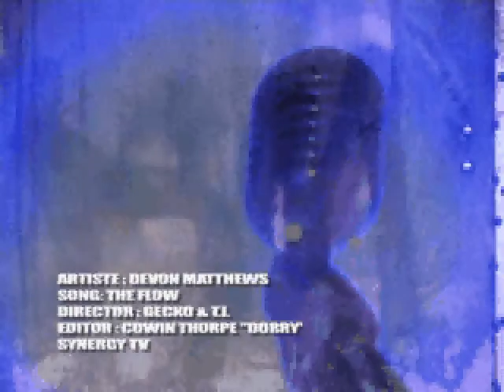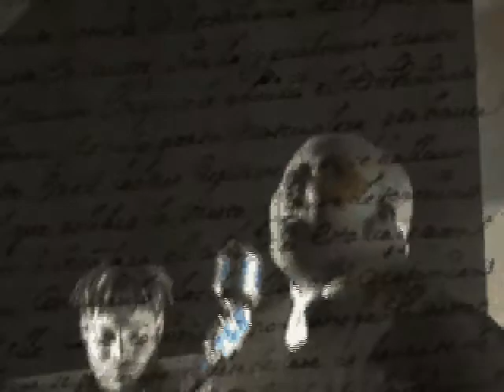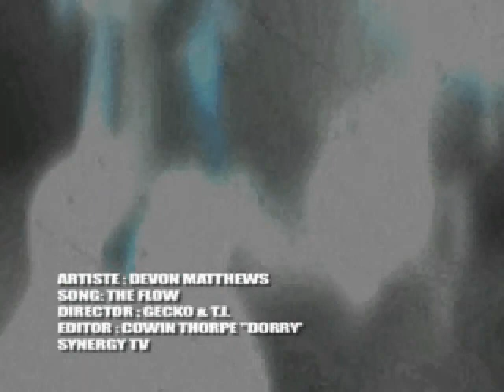THE FLOW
HP STUDIOS PRESENTS DEVON MATTHEWS'VIDEO FOR THE FAMOUS SONG THE FLOW .PRODUCED BY DEVON MATTHEWS ,SHOT MASTER J AND ANGELO